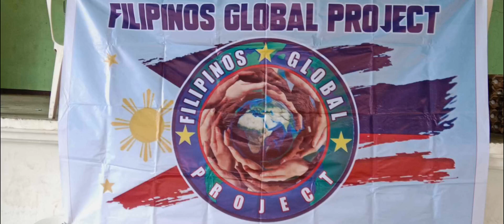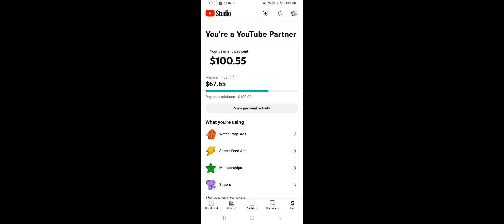HUMANITARIAN SCENE 2